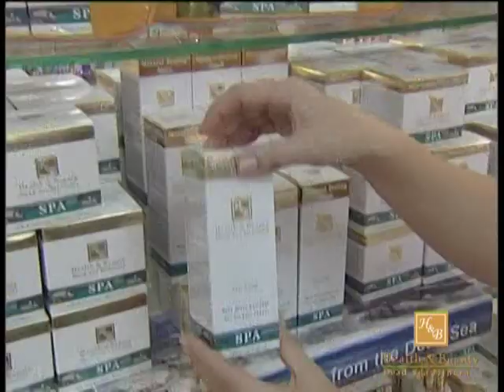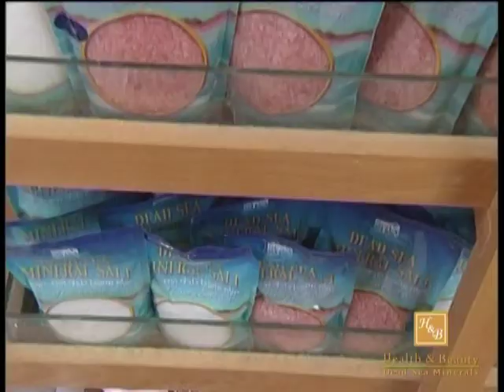Health and Beauty dead sea minerals - in English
a short clip about the dead sea and H&B health and beauty dead sea mineral's products.